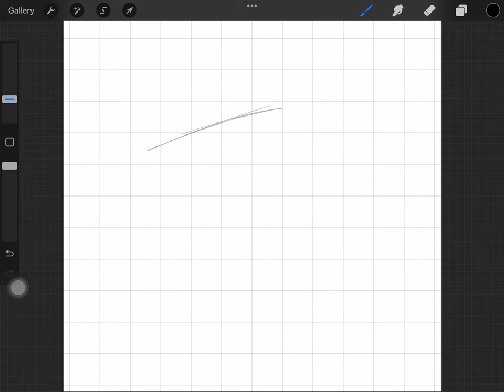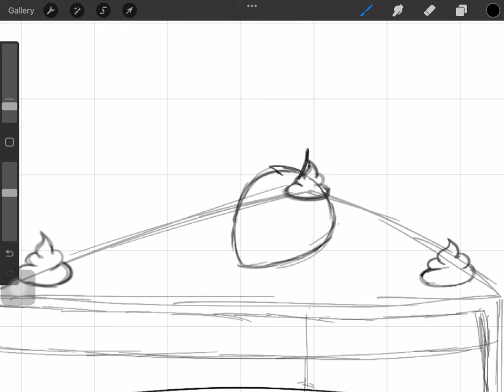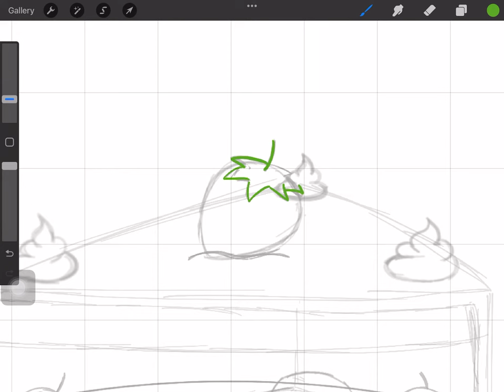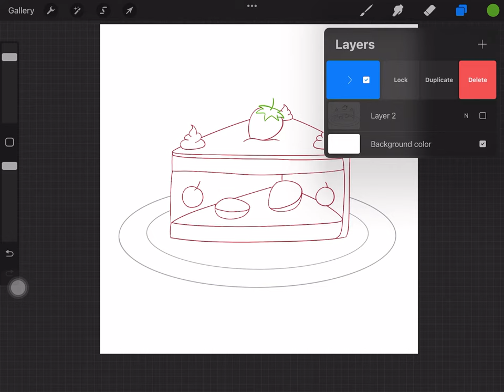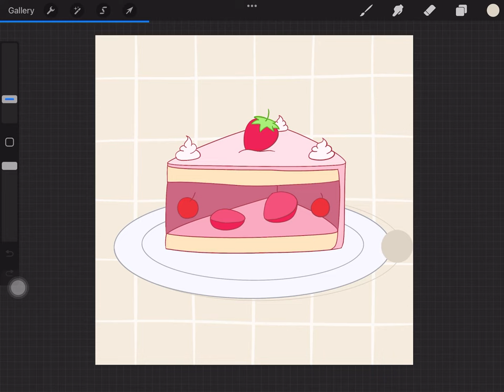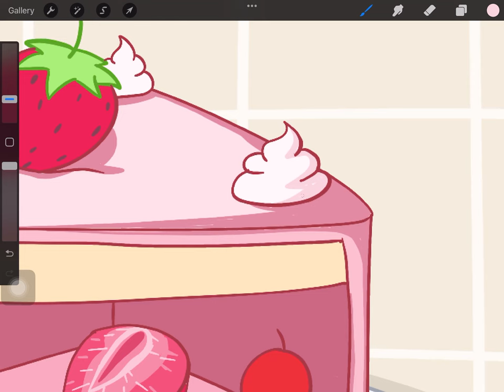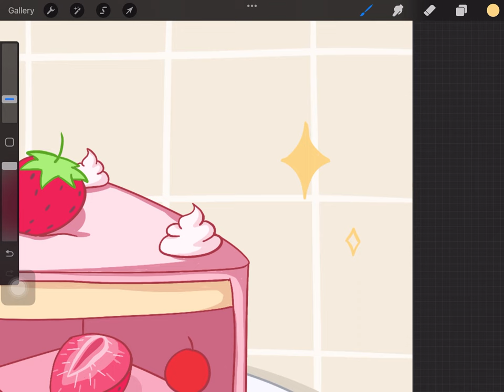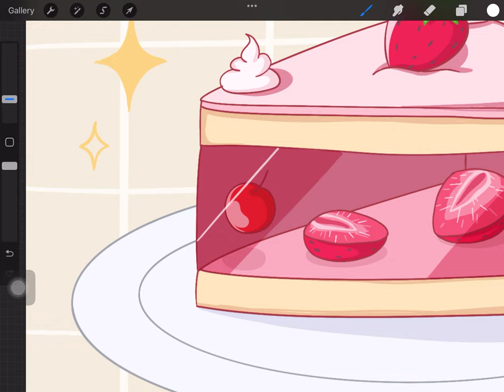Draw With Me On Procreate 🎨 DRAW CUTE STRAWBERRY SHORTCAKE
Hello!! I'm back with a cute art. In this video I draw an appetizing strawberry shortcake 🍓 although this is not a "realtime" video ... I hope you enjoy this.